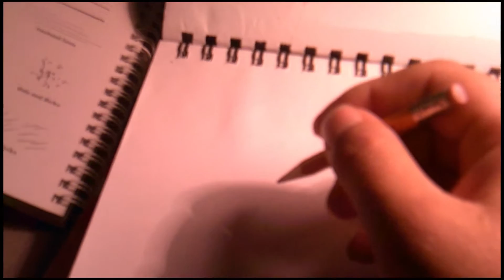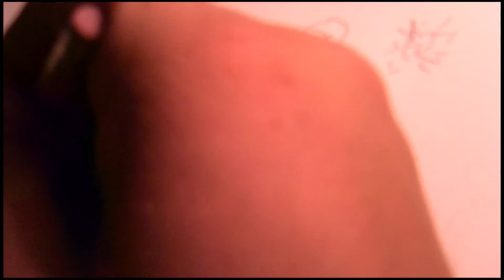Simply Drawing Lessons Part 2 Textures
Simply Drawing Lessons Part 2 Textures. In this video Certified Graphic Designer Christopher Michael Cooper takes you inside simply drawing and shows you different kinds of textures to use for your drawings. By experimenting with the pencil he will show you different textures to use when shading a drawing. Stick around on This Life Is Not Pretend TV for the simply drawing series which has 17 more lessons in this video series. If drawing is your passion then this series may help you to develop the basic fundamentals of drawing. Certified Graphic Designer Christopher Michael Cooper has all ready learned these drawing techniques and loves to share them with you on This Life Is Not Pretend TV.